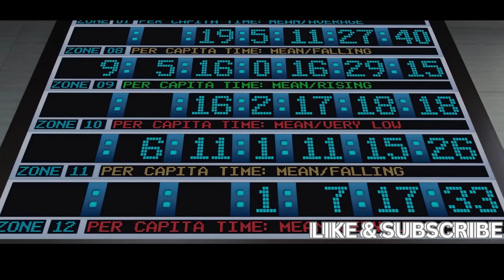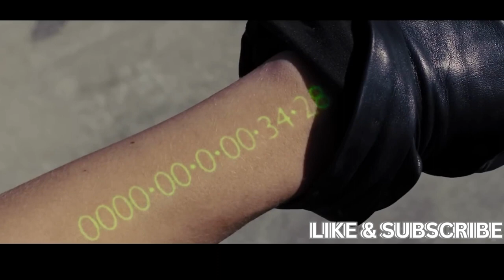Anyone Can Be Immortal As Long As They Know How To Make Use Of It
In the futuristic thriller 'In Time,' society's currency is measured in time, and a young man finds himself on the run after inheriting a fortune of valuable minutes, challenging the unjust system and fighting against the clock to bring about a revolution in the unequal world.

Koho: (Canada)